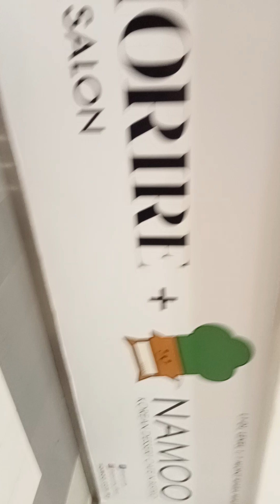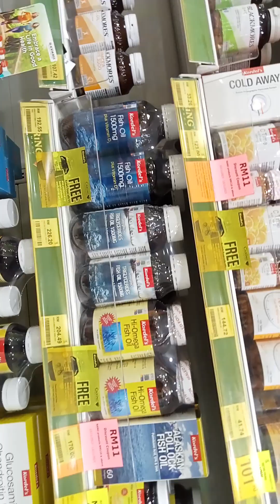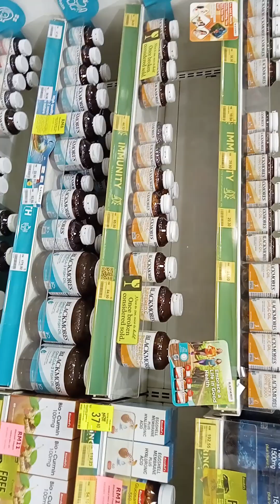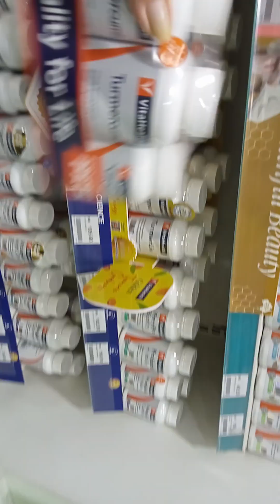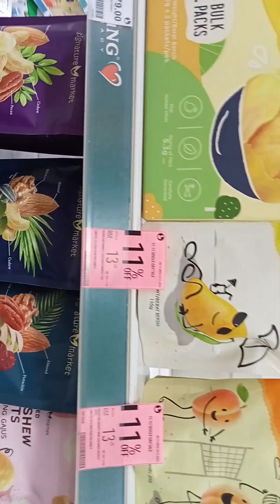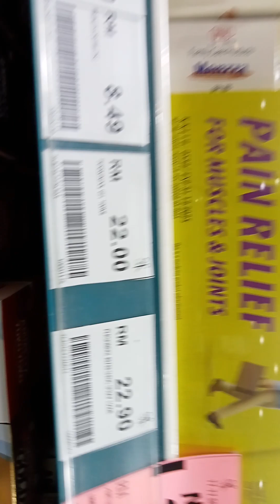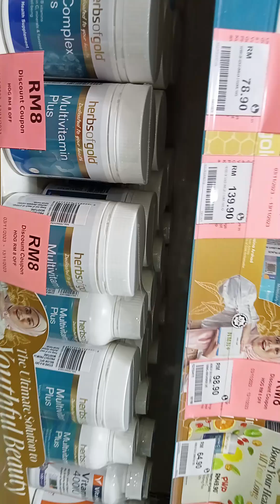going to Mall